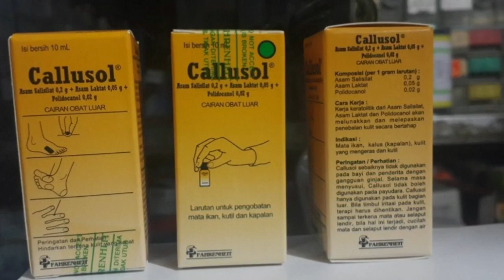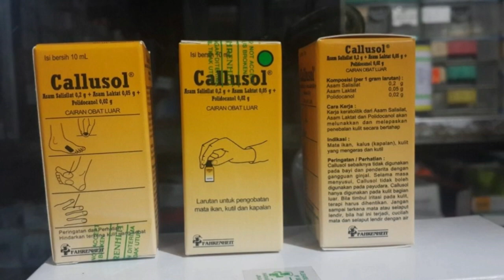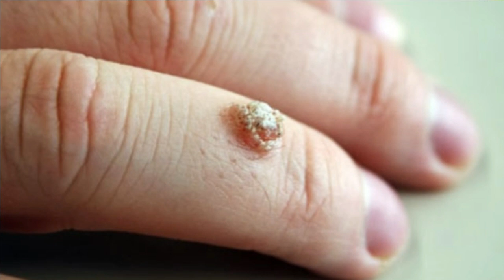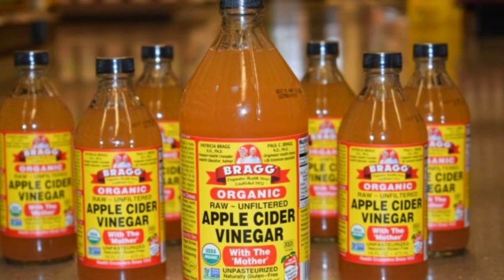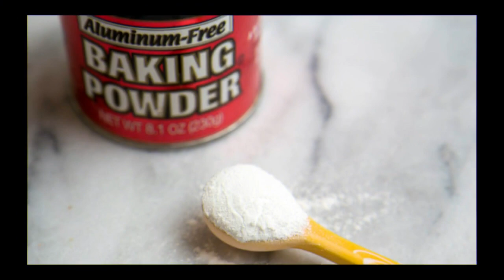10 Cara Menghilangkan Kutil Di Wajah Dan Leher Dengan Cepat Dan Alami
Berikut ini kami akan memberikan Informasi seputar kesehatan dan kecantikan tentang 10 Cara Menghilangkan Kutil Di Wajah Dan Leher Dengan Cepat Dan Alami.
Kulit merupakan sebuah bintil yang muncul dan disebabkan oleh virus bernama HPV. Virus tersebut cukup mudah berkembang, apalagi bila dalam kondisi ruangan yang lembap. Sementara itu, kemunculannya juga bisa pada area kulit mana saja. Tidak terkecuali pada wajah. Bila sudah timbul kutil pada wajah, itu bisa membuat Anda merasa tidak percaya diri.
Semoga bermanfaat.